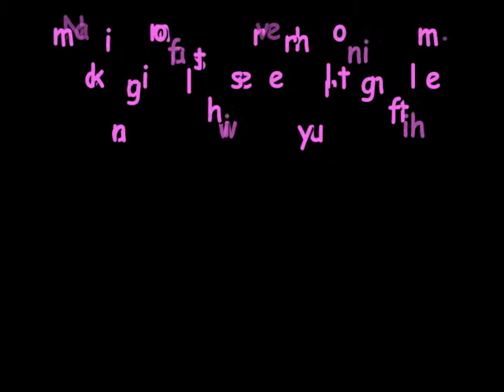My Babies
Ahhhhh, so thankful that my memories can be perpetuated! Please, enjoy!